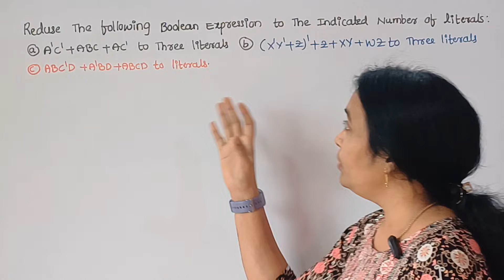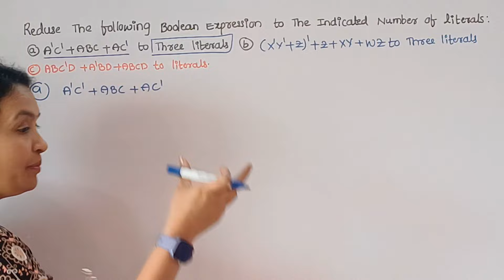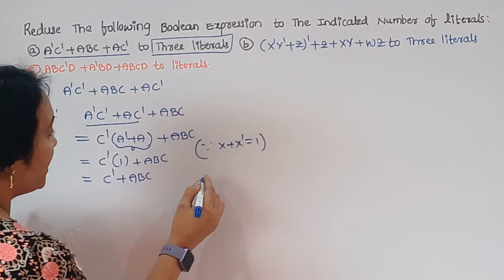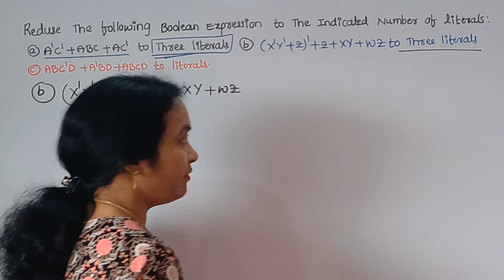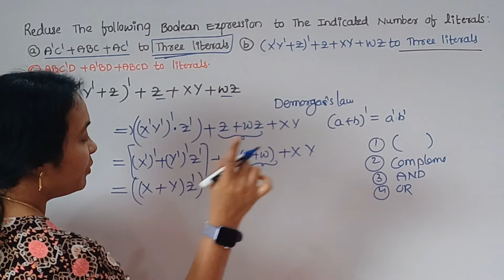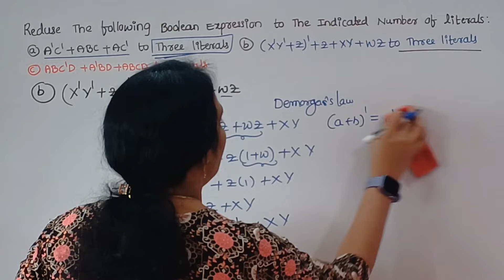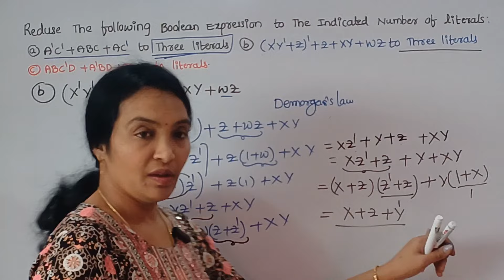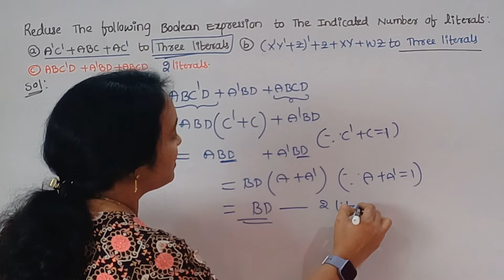Boolean Expression Problems in Telugu | Simplification of Boolean Expression in DigitalElectronics